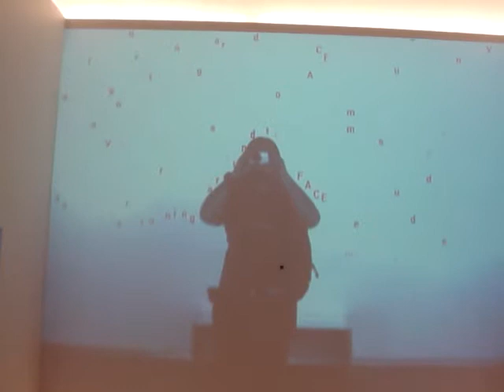Louisville, 21C Text Rain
This is the letter wall by the elevators at the 21C Hotel on Main Street in Louisville KY.